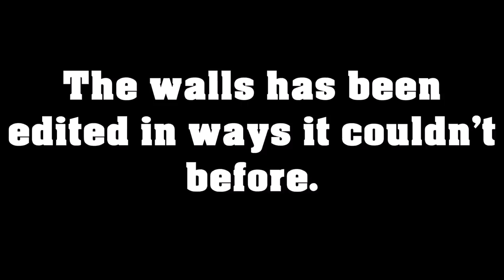Beat Saber - These walls are so cool! [Omen In The Rain, Seven Lions Remix] (custom song)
It's possible to edit your walls and make your map look amazing, here's a map that showcases that!

Have song suggestions? Or just want to have a little chat with me and others?